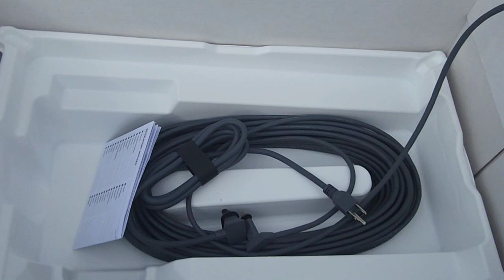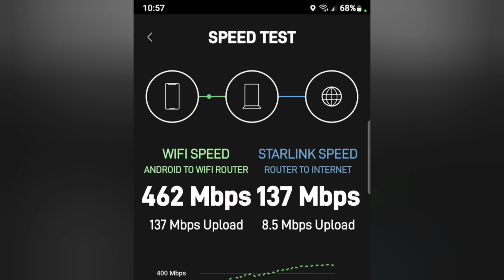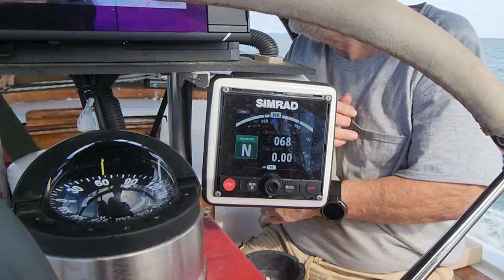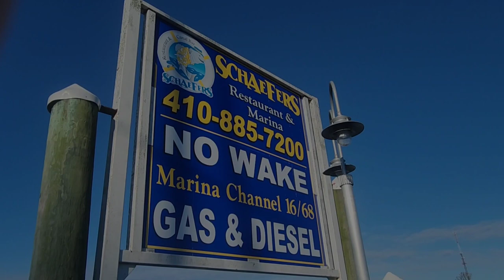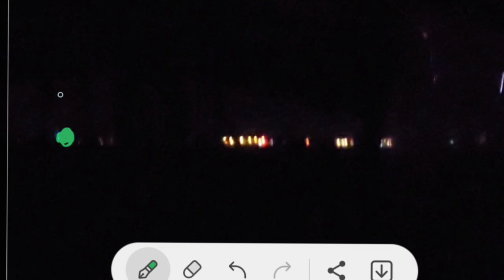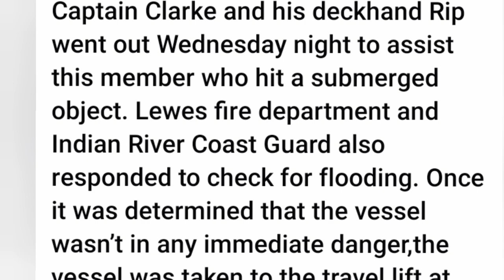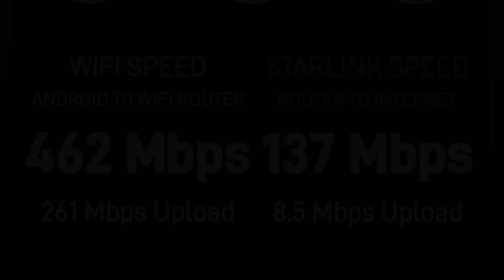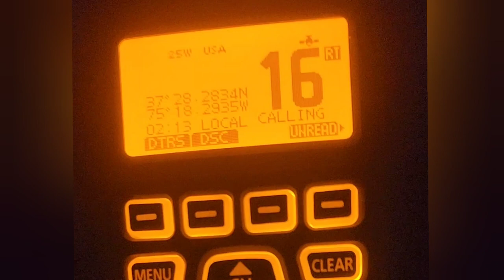Boat On Rocks!?! Season 2 Finale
In this episode Nicole and Nick launch and finally sail Bob. Bob is their 1983 41' Transworld Ketch.

Thanks for music and song @ThimbleShoalLight